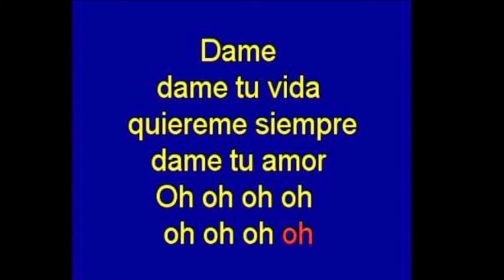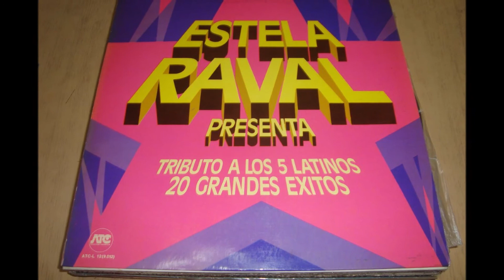Quiéreme Siempre por Carlos Jara y su Guitarra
Video Musical
Quiéreme Siempre
Estela Raval y los 5 Latinos
Versión: Carlos Jara y su Guitarra